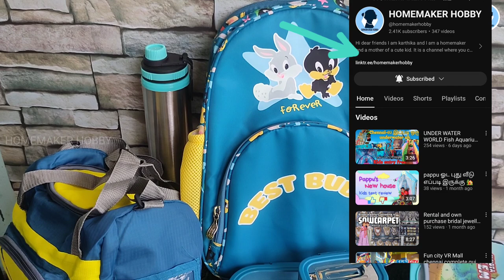Back to school _PAPPU-கு வாங்குன பொருட்கள் இதுதான்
NIRLON Eco Star Stainless Steel Water Bottle 900ml